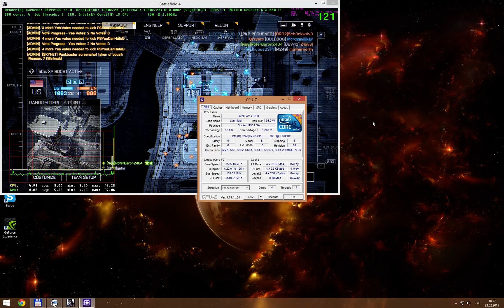Battlefield 4 Core i5 760 3.5GHz 660Ti siege of shanghai ~64peoples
low settings (target 100-120fps)
CPU: Core i5-760 @ 3.5GHz
RAM: 1600MHz 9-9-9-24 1T (samsung)
VGA: GeForce 660Ti 2Gb (1.5Gb fast memory, 0.5Gb slow)
MoBo: ASUS P7P55D